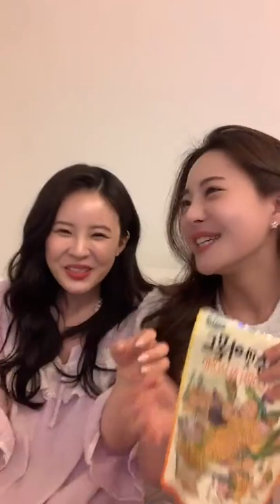210114 아옳이 김민영 인스타라이브 full | Kim Min Young IG Live